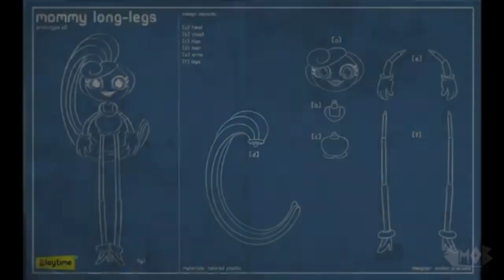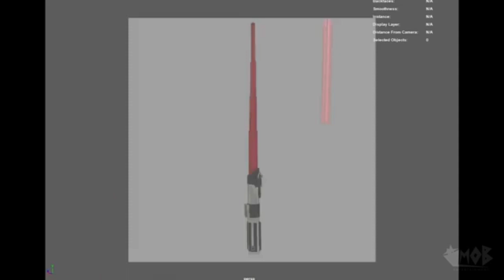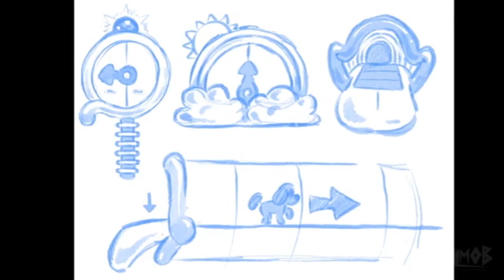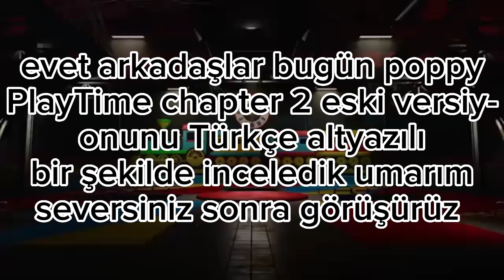Poppy playtime chapter 2 eski tasarımlar ve sahneler || Daisy geliyor || TÜRKÇE ALTYAZILI